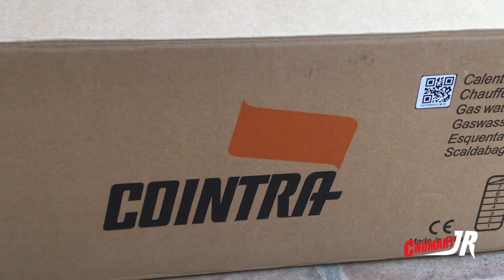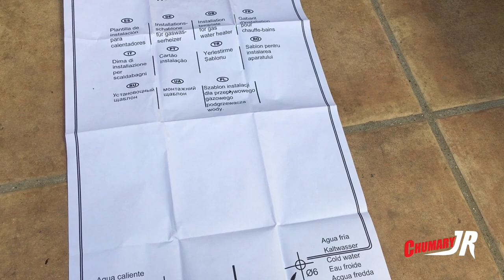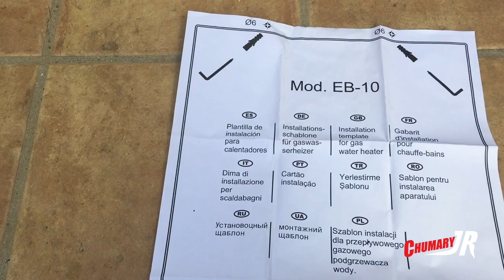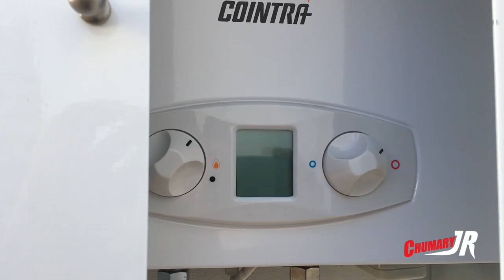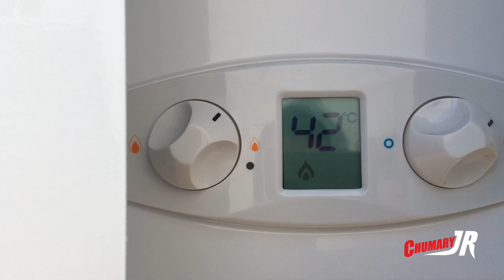mi nuevo termo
En este video vamos a ver las diferencias de los termos atmosféricos y los termos estancos, aprovechando también la ocasión para recomendarte si tienes el termo en el exterior como ponerle una cubierta para proteger de la intemperie, y te explico también como graduar la temperatura y presión del agua.
Un saludo de chumary jr.